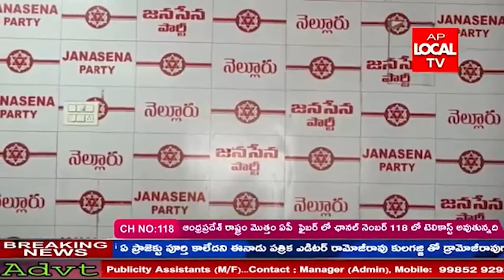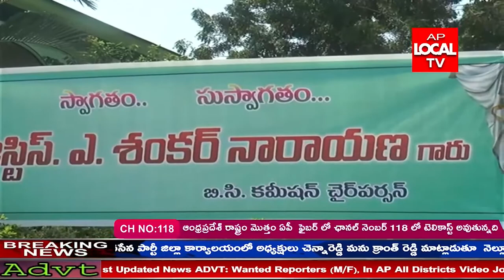Ap Local Tv News Bulletin ||26-10-21